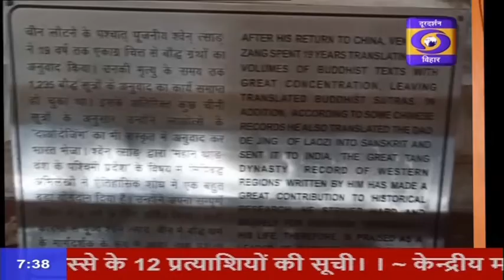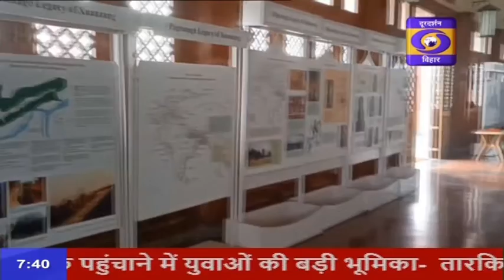चीनी यात्री ह्वेनसांग के यात्रा वृतांत इतिहास को जानने समझने के प्रामाणिक स्रोत हैं। एक रिपोर्ट...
चीनी यात्री ह्वेनसांग के यात्रा वृतांत प्राचीन भारत के इतिहास, धर्म और संस्कृति को जानने समझने के प्रामाणिक स्रोत हैं। आइए देखते हैं चीनी चात्री के दुर्लभ यात्रा वृतांत पर आधारित यह रिपोर्ट...